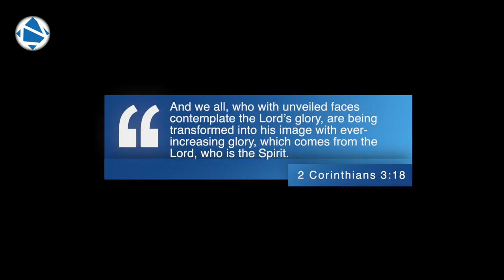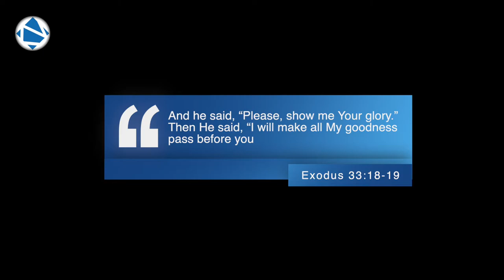Devotion - Pastor Alfred Rademan